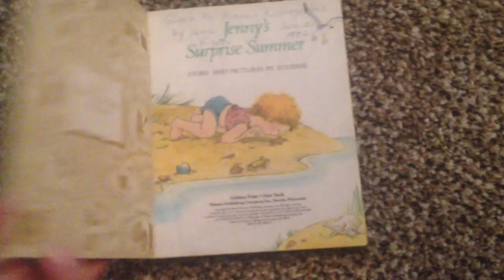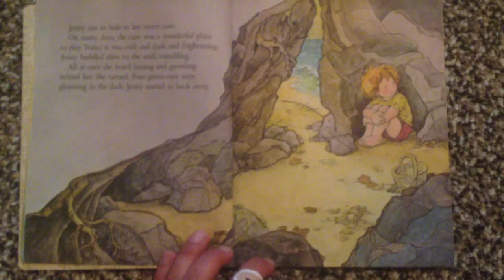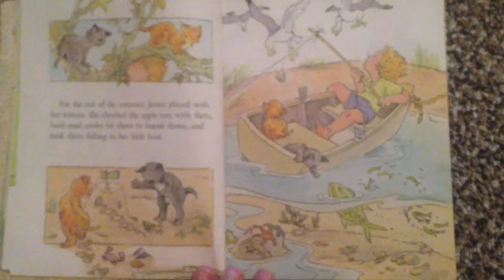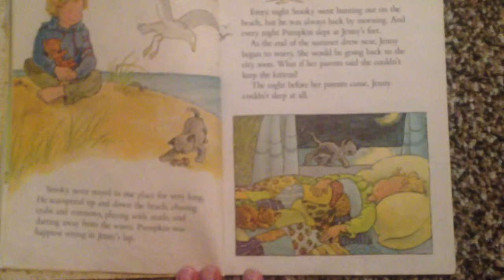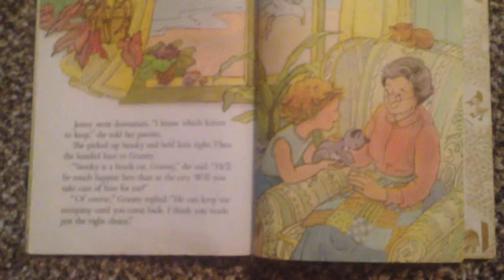Jenny's Surprise Summer (Kitten's For Keeps) By Eugenie Before Five In A Row (BFIAR)